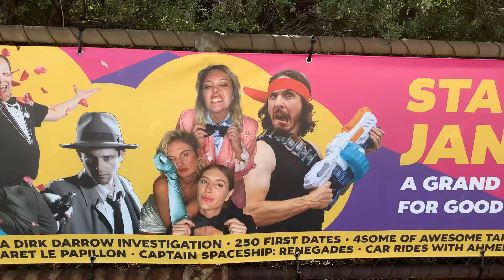32 of 100k pointless videos